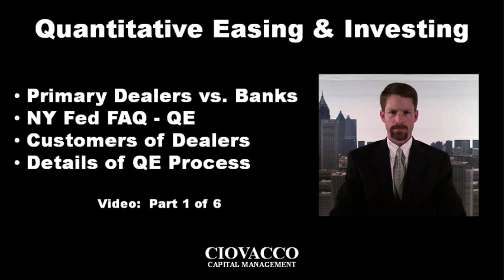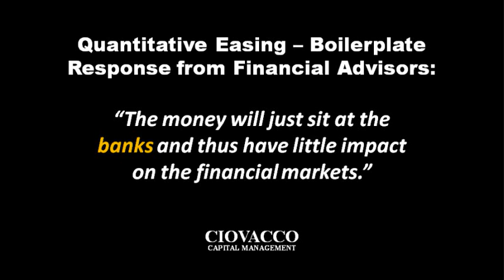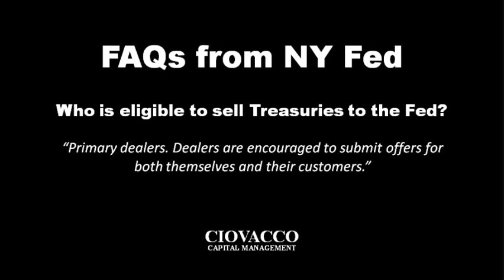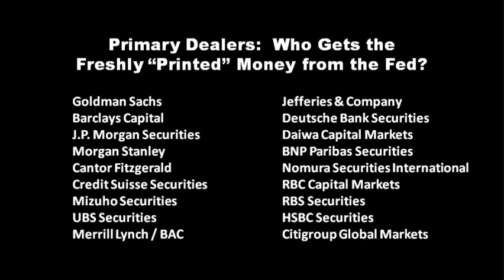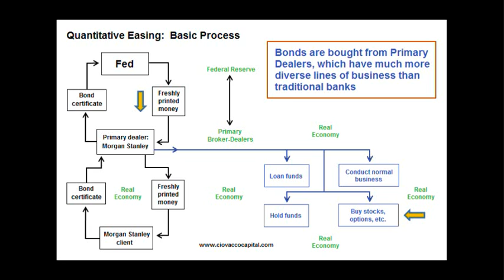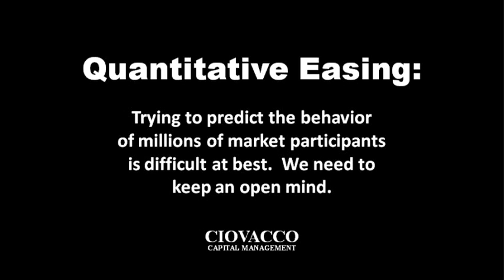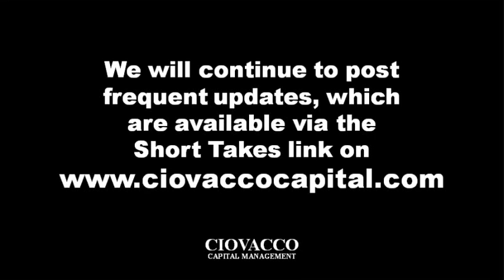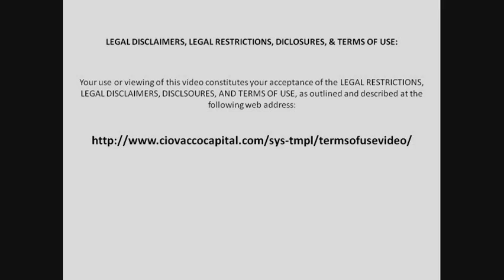Quantitative Easing -- How Does it Work in the Real World?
The video "Quantitative Easing -- How Does It Work in the Real World?" explains in detail how the Federal Reserve injects freshly printed money into the real economy and how it may impact the stock market, and your purchasing power. Understanding the QE program and process in detail is extremely important relative to making the best investment decisions possible.  Hedge funds, sovereign wealth funds, pension fund, high net worth investors, and alternative asset managers all over the globe will be receiving freshly printed U.S. dollars when they participate in the Fed's Treasury buying and open market operations related to quantitative easing.  Money manager Chris Ciovacco explains how the Fed can inflate the money supply while pushing new dollars into the stock, bond, commodity, currency, gold, silver, and precious metals markets.  Understanding the lines of business and clients of the primary QE dealers will give you a rare and detailed insight into quantitative easing , Ben Bernanke, the Federal Reserve, open market operations, and global finance.  The educational video, "Quantitative Easing -- How Does It Work in the Real World?" was filmed and produced in Atlanta.